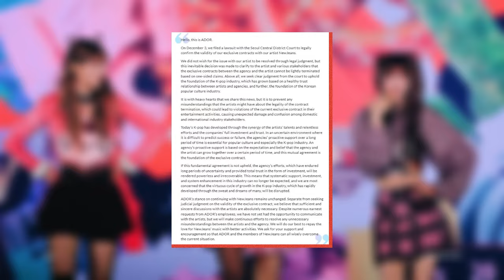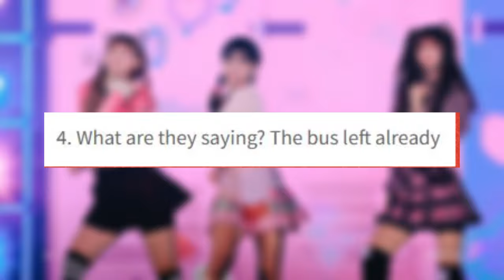K-Netizens React to ADOR Filing Lawsuit Against NewJeans